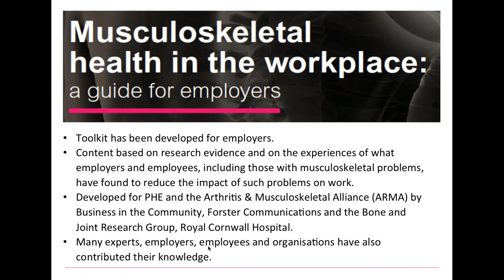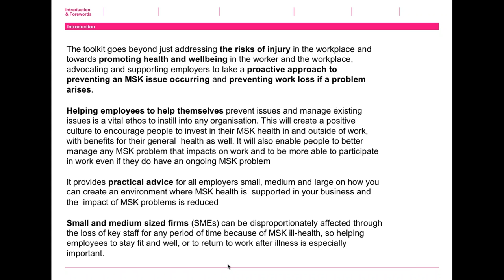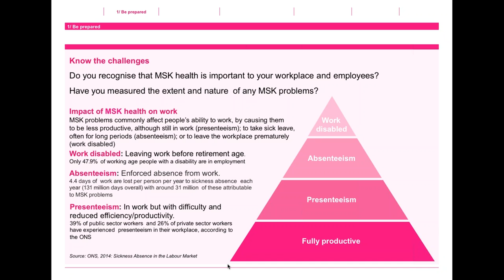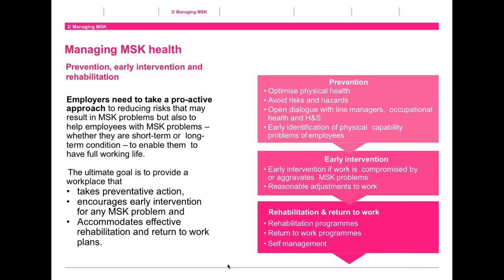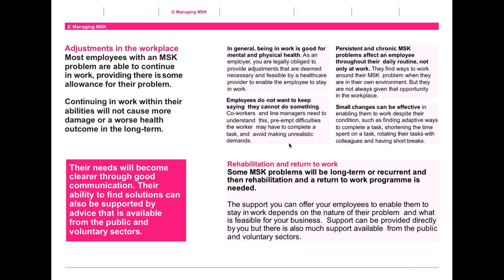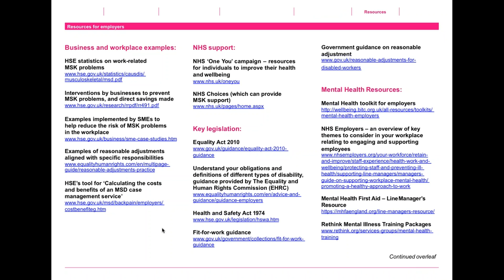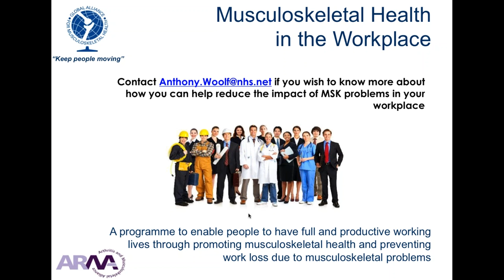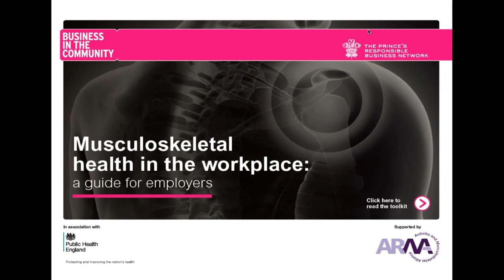Musculoskeletal health in the workplace – a toolkit for employers webinar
30.2 million working days are lost due to Musculoskeletal health conditions.  Find out how your organisation can prevent and reduce absence from work caused by these conditions.